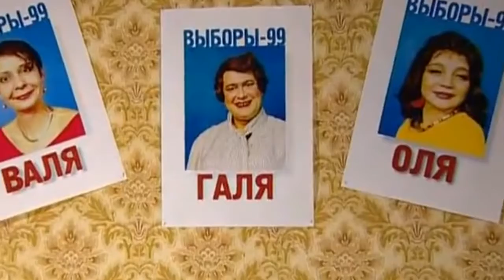Городок - Предвыборная агитация :)